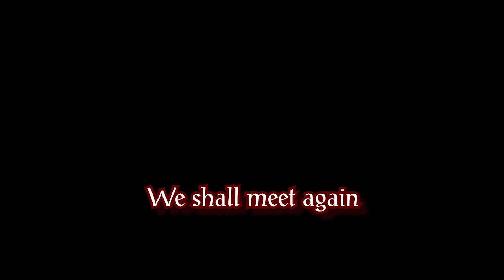THE SHARDS OF OMEGA: Teaser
We shall meet again...

Featuring James Sutton of@SuttonsWorkshop

[Doctor Who and all associated trademarks are the property of the BBC]